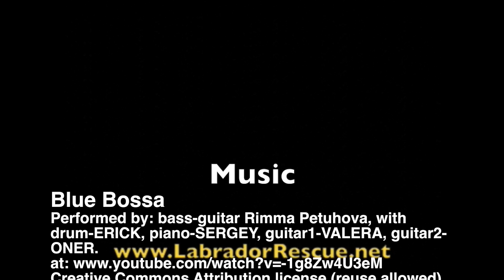Does Molly swim?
Molly wants her toys that went into the pool, with Labrador Retriever Rescue of Florida.